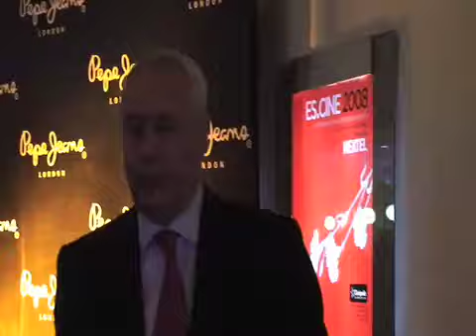PAULINA RUBIO Y MIGUEL BOSÉ PRESENTAN ES.CINE 2008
PAULINA Y ENRIQUE RUBIO PRESENTAN ES.CINE 2008, FESTIVAL DE CINE ESPAÑOL EN MÉXICO.